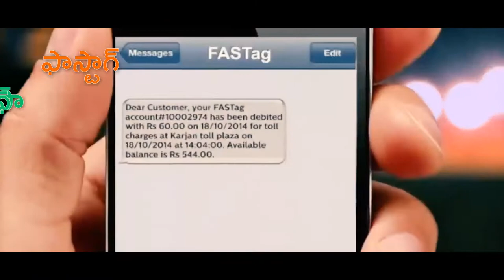NHAI RO Hyderabad FASTag Song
FASTag Song
Telugu fastag song
song for fastag
Nationla Highways Authority of Inida FASTag Song in Telugu